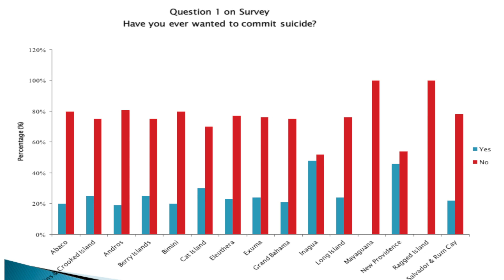PHP MAY1ST 2019 KEVA BETHELL SEG2